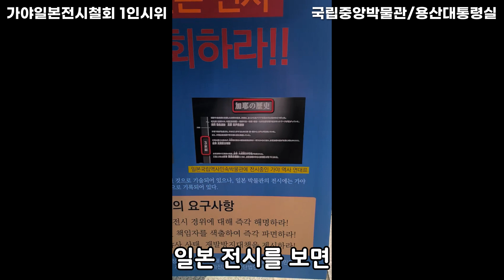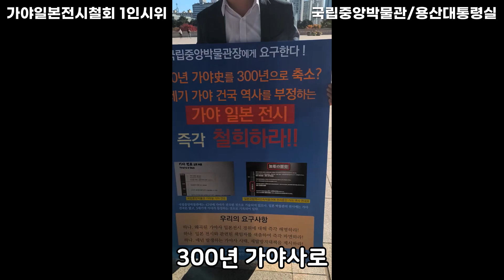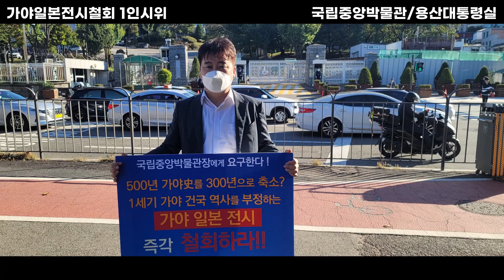국립중앙박물관의 가야일본전시철회 1인 시위/500년 가야사를 300년으로 축소